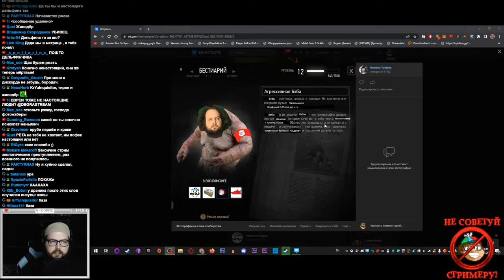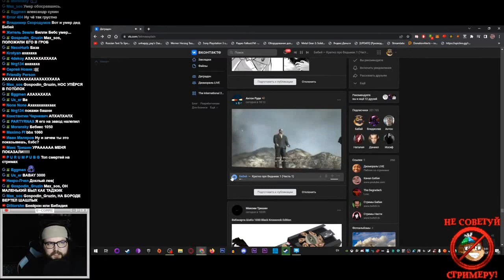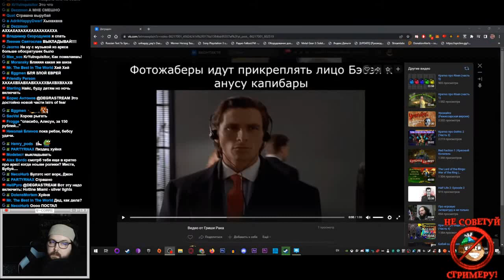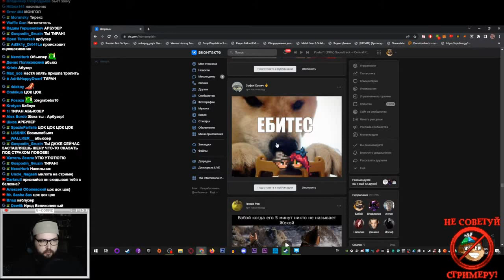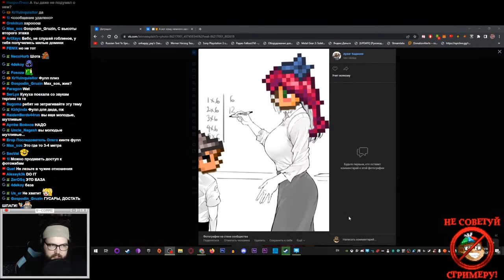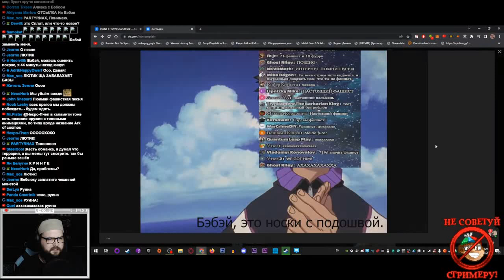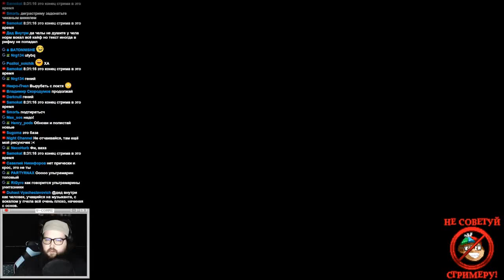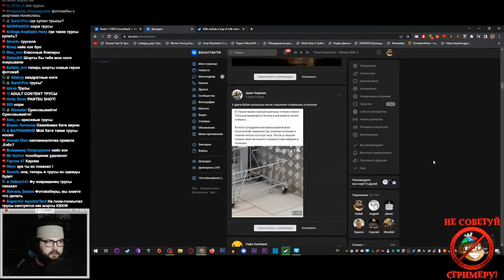Бэбэй ЖЕСТОЧАЙШЕ оценивает фотожабы